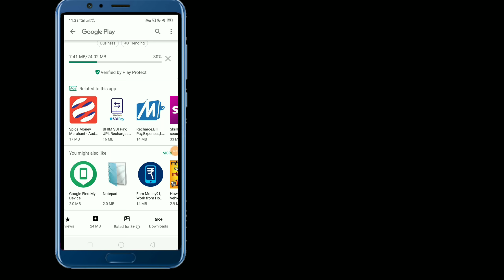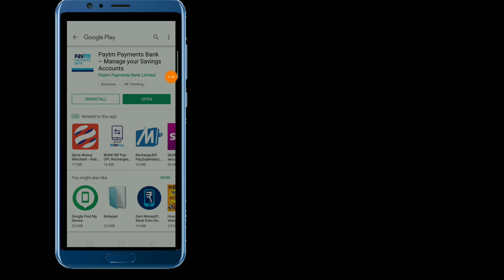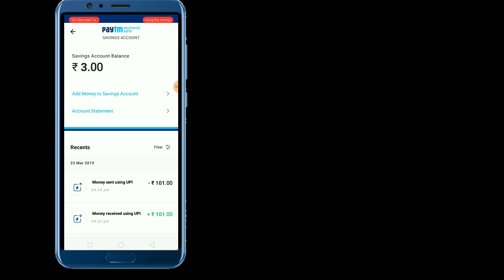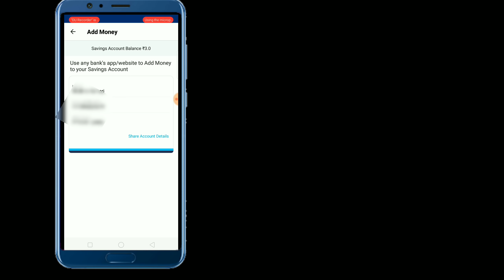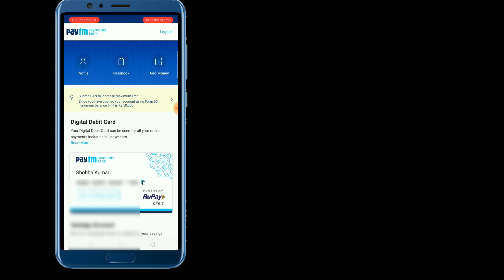Paytm का नया Apllication !! Paytm Launched New Application For All User's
paytmlauched newapplication
Hii !! friend Paytm launched a new Application for saving account user's right.